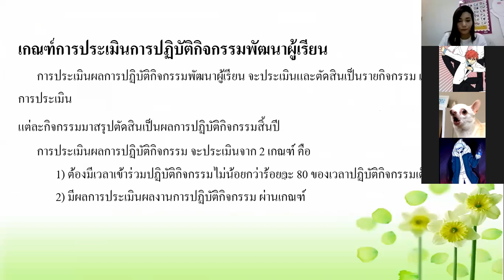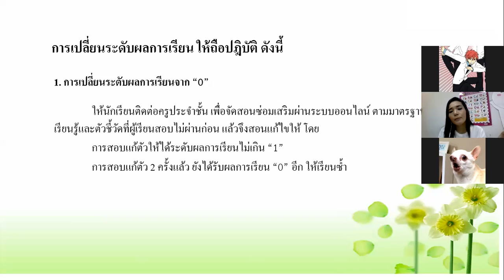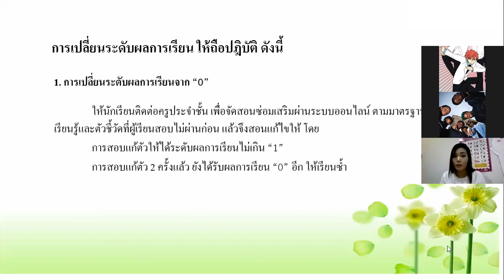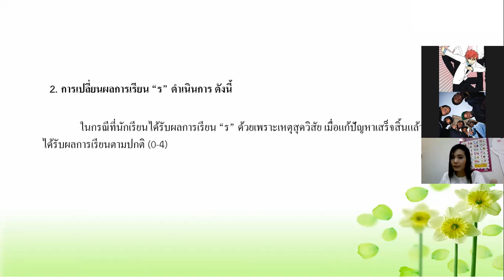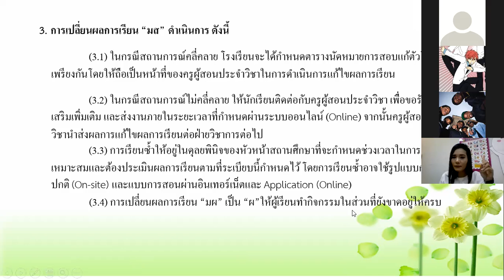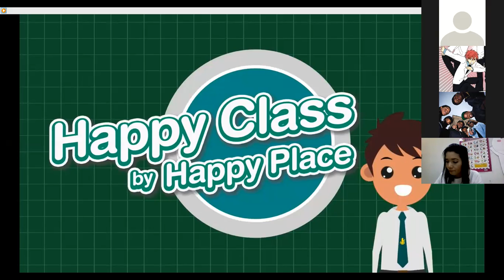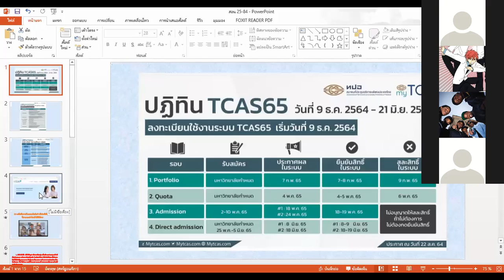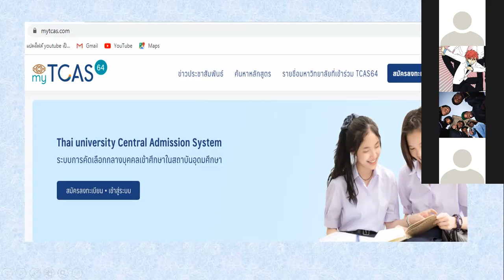ม.4 วิชา แนะแนว 26 ส.ค.2564